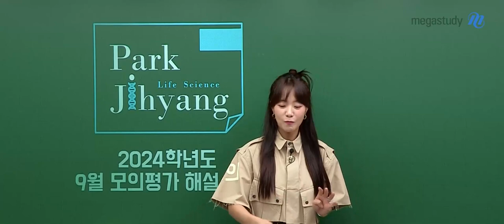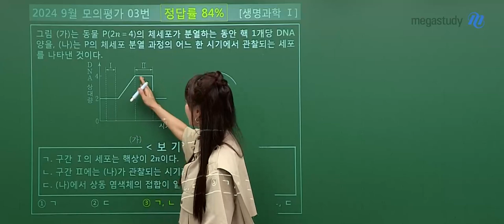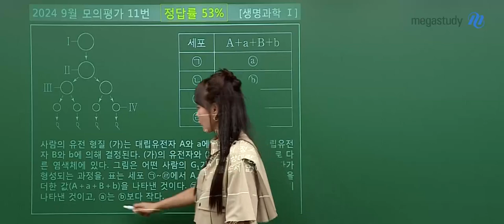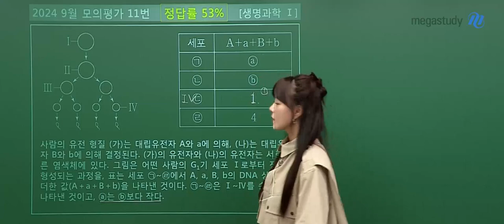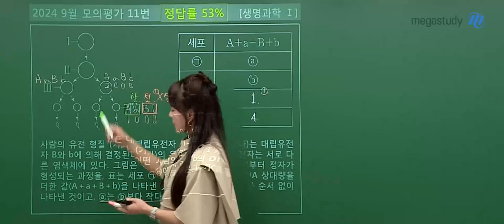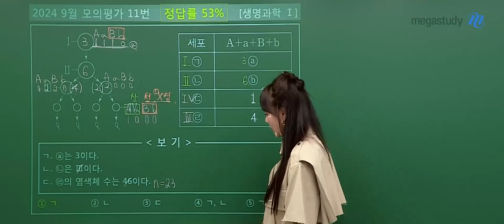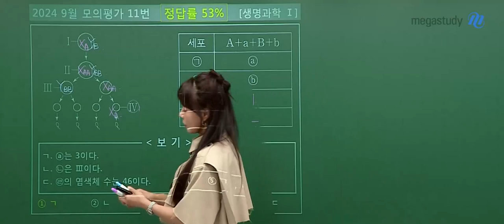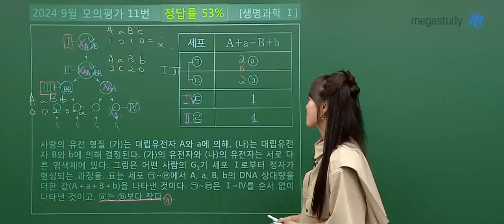[메가스터디] 생명과학 박지향쌤 - 2024학년도 고3 9월 모평 생명과학I 해설강의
생명과학 박지향 선생님의 2024학년도 고3 9월 모평 생명과학l 해설강의 영상입니다.